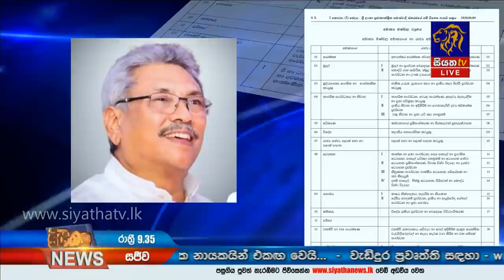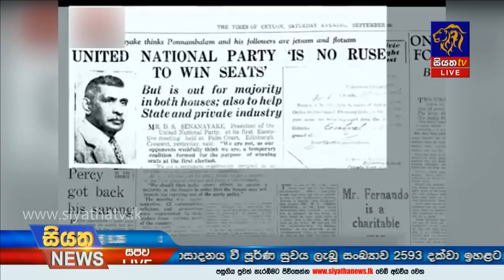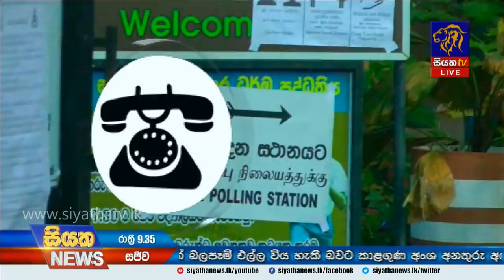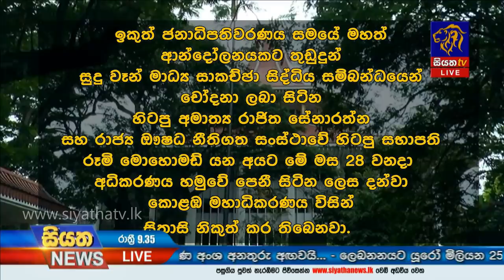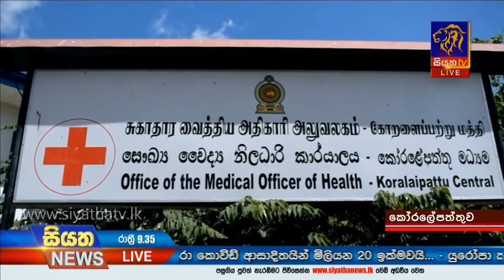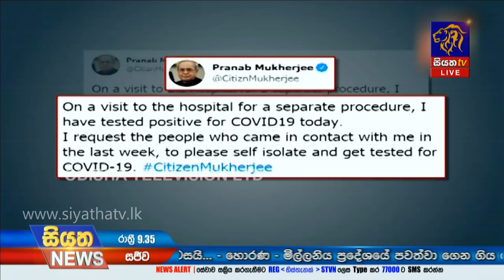Siyatha News | 09.35 PM | 10 - 08 - 2020